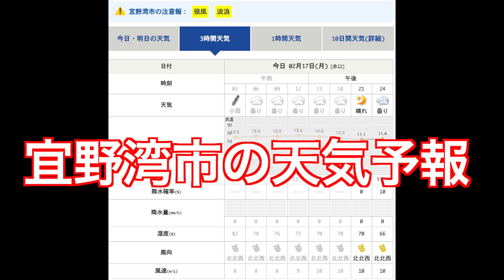風速１０m•強風注意報の中で行う野球がヤバ過ぎる！レフトへのホームランも続出！凄い風でした！巨人は強風で昼から全体練習中止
横浜２軍春季キャンプ
横浜VS中日の練習試合
強風と寒気が凄まじい中行われた試合が凄かった！
紙コップを地面に落としたら一瞬で遠くまで飛んで行きました！

＠2017YAMAchannel